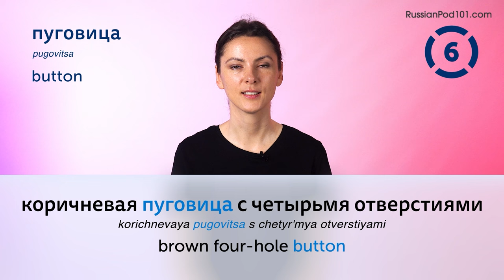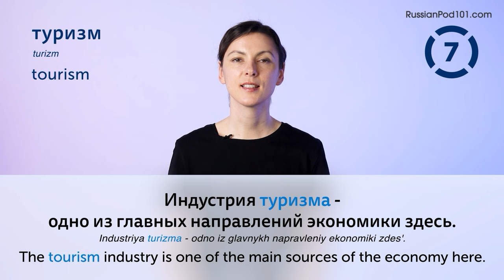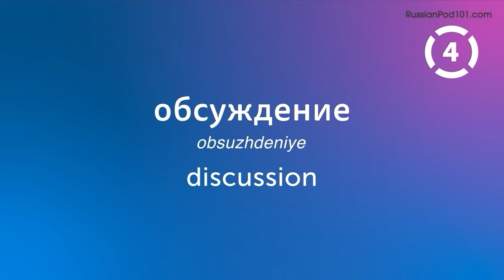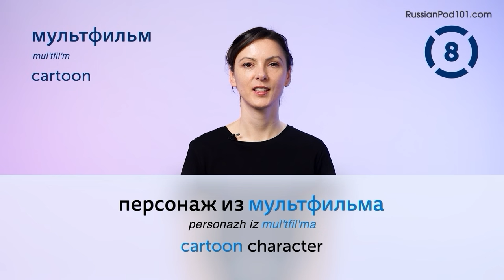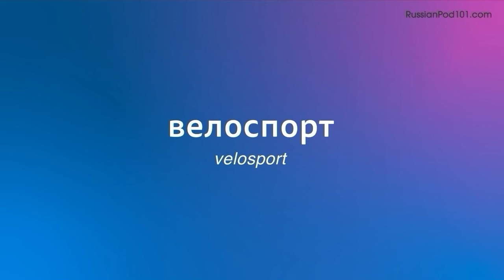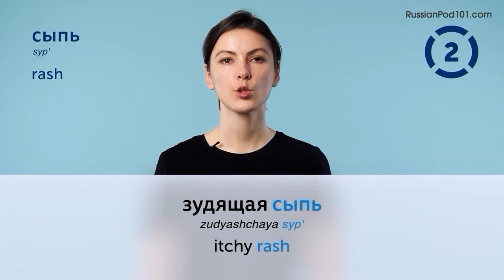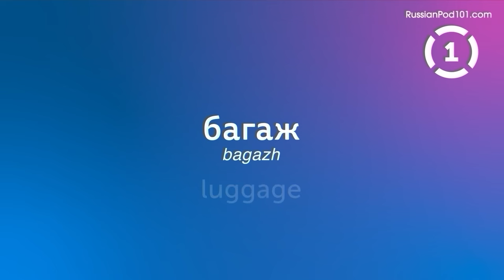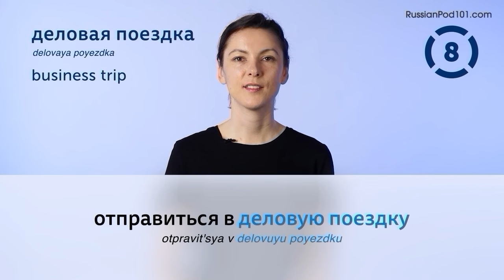200 Russian Words You'll Use Every Day - Basic Vocabulary #60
This is the best video to start building your Russian vocabulary.

In this series, we teach you the core 2000 Russian words that you must know if you're a an absolute beginner.